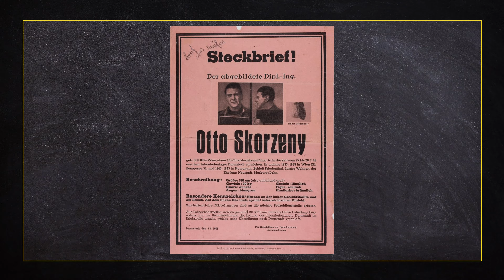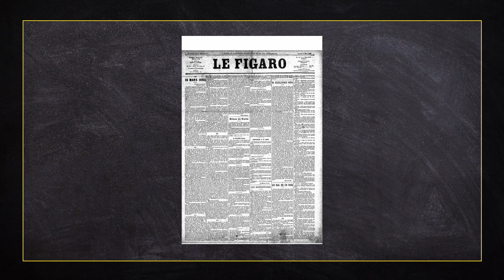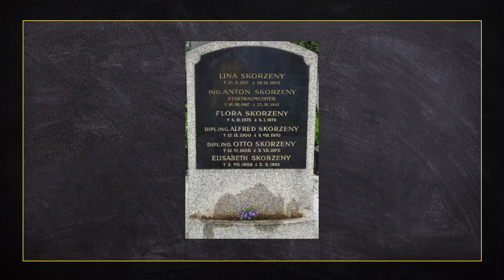dawnotemu - Otto Skorzeny - nazista w służbie Mosadu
Nazywany jednym z najbardziej niebezpiecznych ludzi na świecie. Od młodzieńczych lat zafascynowany ruchem narodowosocjalistycznym stworzonym przez Adolfa Hitlera. W latach II wojny światowej zyskał popularność u dowódców III Rzeszy spektakularnymi jak na tamte czasy akcjami komandosów. To on odpowiadał m.in. za odbicie włoskiego dyktatora, Benito Mussoliniego. Po wojnie ścigany, lecz... nie za zbrodnie wojenne. W pewnym momencie aktywny wspólpracownik izraelskiego Mosadu. O kim mowa - Otto Skorzeny - temat kolejnego odcinka Naszego programu.

Produkcja:
Łukasz Kluza
Dominik Puchała

Muzyka intro:
Jakub Brzeziński